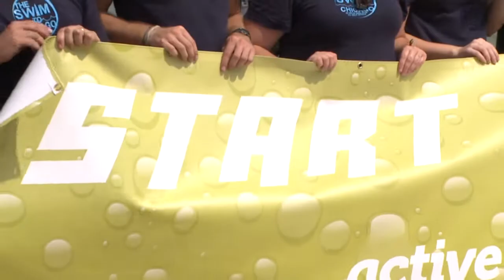fri 6pm swim to chicago pkg klund